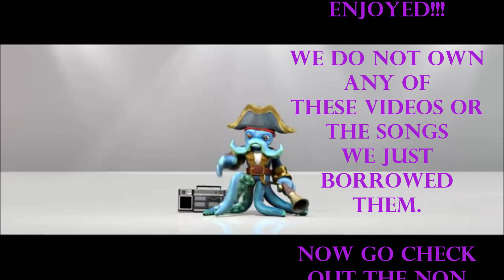Swap Force Character Soul Gem Previews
Enjoy! Sorry about the confusion with the songs =/.
Song List. Coming.
00:18. Fatboy Slim: You Can Go With This...
00:23. Wash Buckler.  Hans Zimmer: He's a Pirate
00:35. Freeze Blade.   Foreigner: Cold as Ice
00:47. Blast Zone.      Linkin Park: Burn it Down
00:59. Fire Kraken.     Katy Perry: Firework
01:10. Doom Stone.    Def Leppard: Rock of Ages
01:22. Rubble Rouser. Twister Sister: I Wanna Rock
01:33. Free Ranger.    Scorpions: Rock You Like A Hurricane
01:46. Boom Jet.        Saliva: Click Click Boom
01:58. Stink Boom.     Take a Bath
02:10. Grilla Drilla.      Harry Belafonte: Banana Boat
02:22. Hoot Loop.       Steve Miller: Abracadabra
02:34. Trap Shadow.   Pat Benater: Shadows of the Night
02:46. Rattle Shake.   Queens: Another One Bites the Dust
02:58. Night Shift.      Imagine Dragons: Demons
03:10. Magna Charge. Chamillionaire: Ridin' Dirty
03:22. Spy Rise.         Styx: Mr. Roboto
End is from Toy Story.